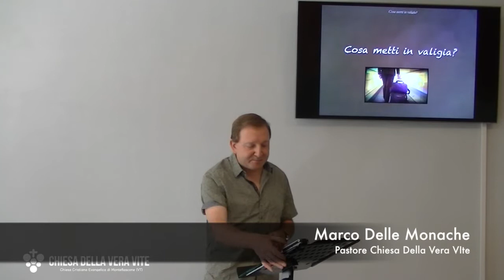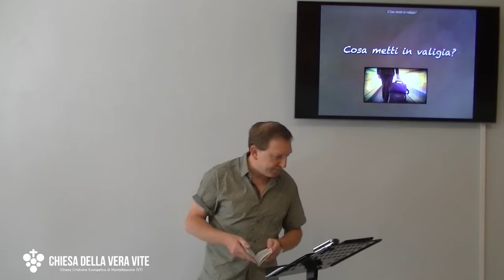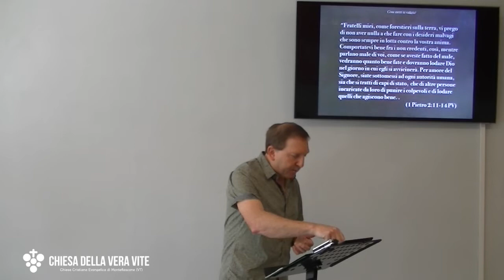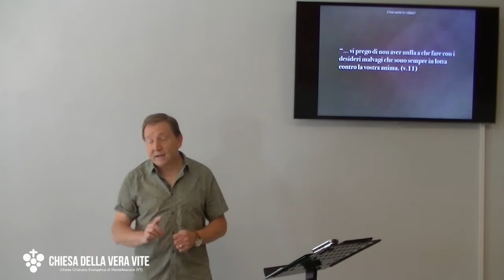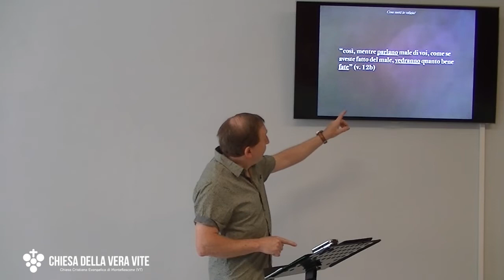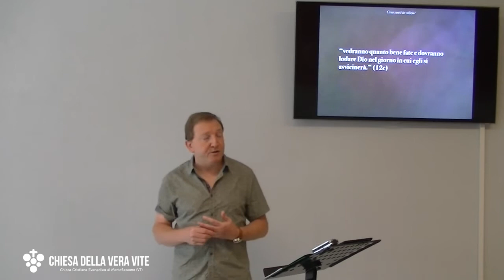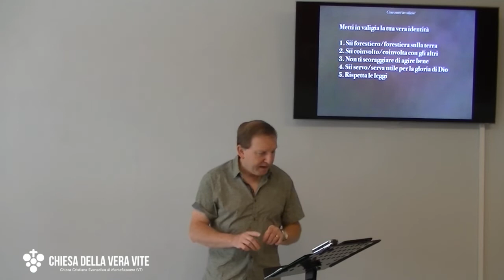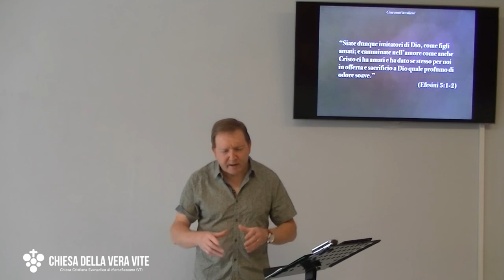Cosa metti in valigia?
Cosa è che ti definisce realmente? Ciò che è  scritto sul tuo passaporto, oppure chi tu sei dinanzi a Dio? Cosa metti nella tua valigia quando vai nel mondo? Il tuo passaporto "civile" o quello del tuo cuore di figlio o figlia di Dio?

Brani utilizzati:

“Amerai il Signore, tuo Dio, con tutto il tuo cuore, con tutta la tua anima e con tutte le tue forze. Le parole di questo comandamento, che oggi ti do, restino nel tuo cuore: le ripeterai ai tuoi figli, le dirai quando ti corichi e quando ti alzi. Le legherai come un segno sulla tua mano e le porterai come un pendaglio davanti agli occhi. Le scriverai sugli stipiti della tua casa e all'ingresso delle città. (Deuteronomio 6:5-9 TILC)

"Fratelli miei, come forestieri sulla terra, vi prego di non aver nulla a che fare con i desideri malvagi che sono sempre in lotta contro la vostra anima. Comportatevi bene fra i non credenti, così, mentre parlano male di voi, come se aveste fatto del male, vedranno quanto bene fate e dovranno lodare Dio nel giorno in cui egli si avvicinerà. Per amore del Signore, siate sottomessi ad ogni autorità umana, sia che si tratti di capi di stato,  che di altre persone incaricate da loro di punire i colpevoli e di lodare quelli che agiscono bene. . (1 Pietro 2:11-14 PV)

“Vi ho già scritto nella mia lettera di non mischiarvi con quelli che commettono immoralità, ma non parlavo degli immorali o degli avari, degli imbroglioni o degli idolatri, che sono nel mondo. Infatti, non potete vivere in questo mondo senza venire a contatto con gente del genere.” (1 Corinzi 5:9-10)

“Ciò che ora vi dico di nascosto, proclamatelo apertamente; ciò che vi sussurro all'orecchio, gridatelo dai tetti!” (Matteo10:27 PV)

“Rispettate tutti, amate i fratelli, temete Dio e onorate chi vi governa.” (1 Pietro 2:17 PV)

“Siate dunque imitatori di Dio, come figli amati; e camminate nell’amore come anche Cristo ci ha amati e ha dato se stesso per noi in offerta e sacrificio a Dio quale profumo di odore soave.” (Efesini 5:1-2)